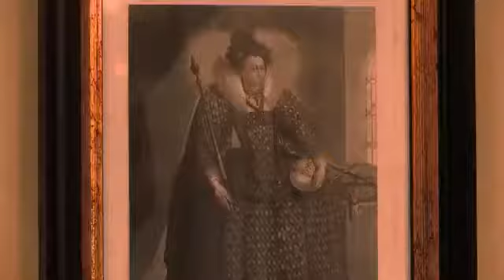dance mons programa de tvdt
1 2 de mayo 2017